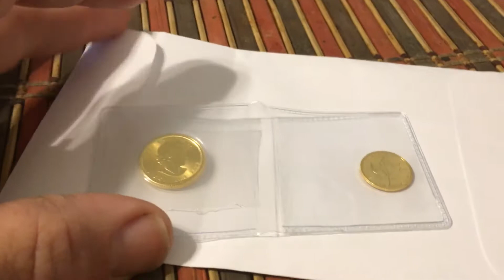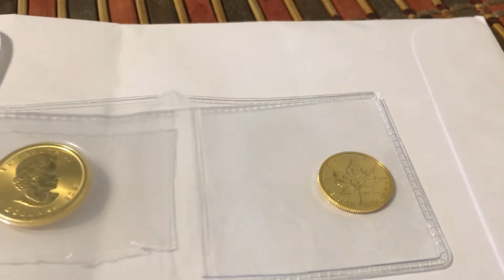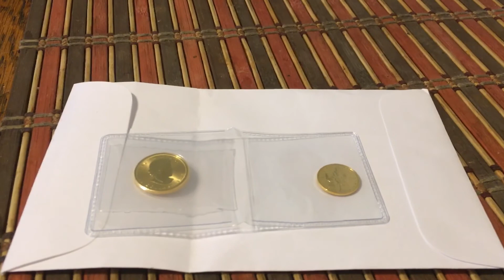Au trade update🤦🏻🤦🏻😃🙏🏻